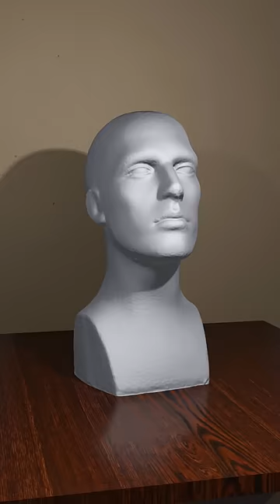KEPALA PALSU: Trik Unik Menipu Musuh Era Perang Dunia 1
Keberadaan Sniper pada era Perang Dunia Pertama sangat menakutkan para prajurit yang berada di garis depan karena sangat sulit terdeteksi dan dapat menembak secara diam-diam. Namun ada trik khusus untuk mengetahui keberadaan mereka dengan menggunakan dummy head atau kepala palsu.